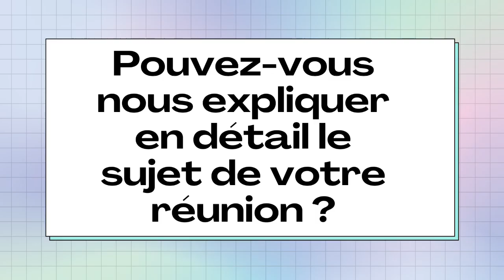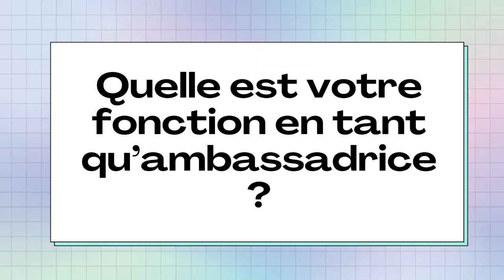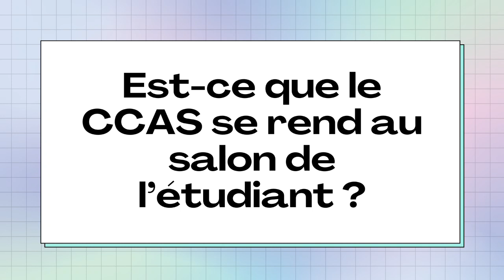Crise alimentaire : Le CCAS de Béthune au secours des étudiants